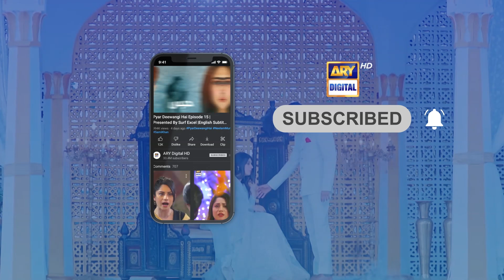Ammi Ne Kehdia to Kehdia, Utaro Ye Jewelry | Meray Hi Rehna